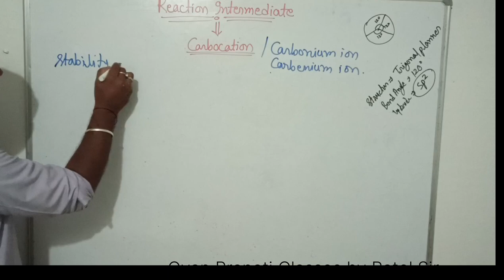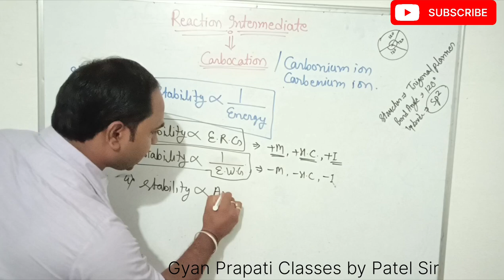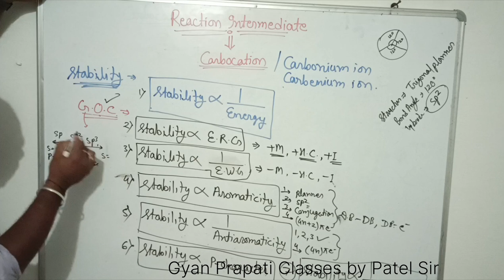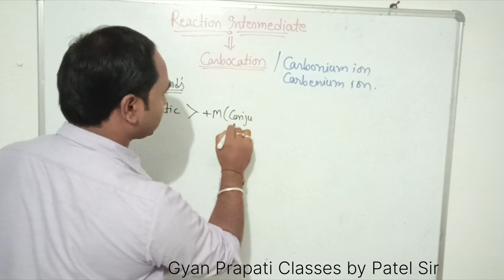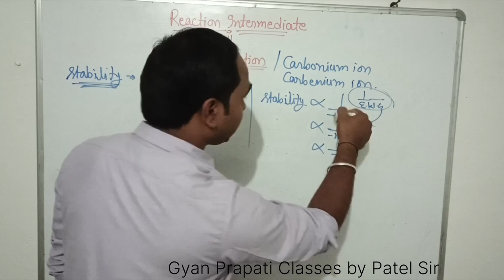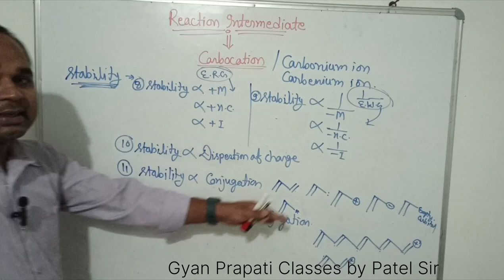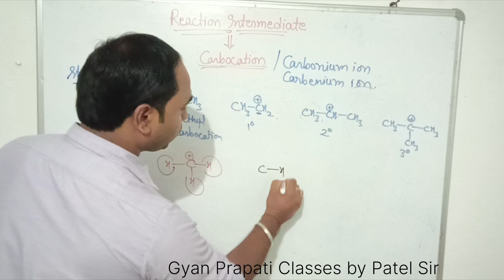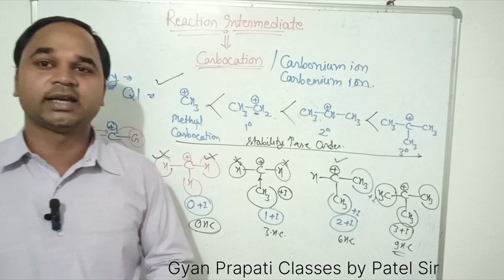Stability of Carbocation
Reaction Intermediate
Carbonium ion
Cg SET
Organic Chemistry
Reaction Mechanism
BSc Classes
MSc Classes
Reaction Intermediate
Carbocation structure and Hybridization
Carbonium ion
Carbenium ion
Electron Releasing Groups
Electron Withdrawing Groups
Inductive effects
Mesomeric effects
Hyperconjugation effects
Conjugation effects
Dispersion of charge
Advance organic chemistry by Gagdamba Prasad
Advance organic chemistry by J March